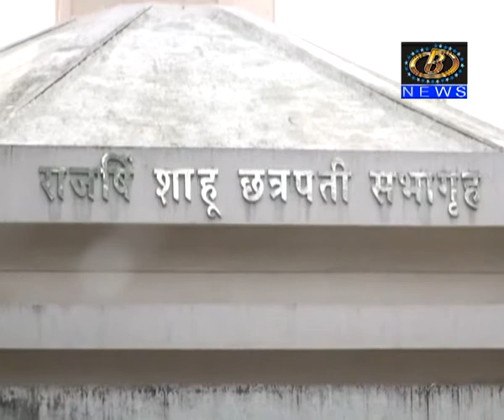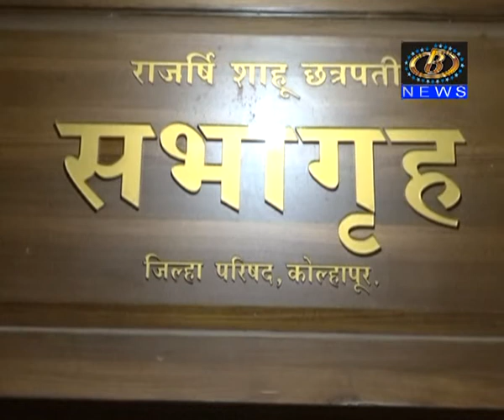व्हिडीओ कॉन्फरन्सद्वारे जिल्हा परिषदेची सर्वसाधारण सभा घेण्यास काही सदस्यांचा विरोध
व्हिडीओ कॉन्फरन्सद्वारे जिल्हा परिषदेची सर्वसाधारण सभा घेण्यास काही सदस्यांचा विरोध, सोशल डिस्टन्सचा प्रश्‍न निर्माण होण्याची शक्यता
Channel B